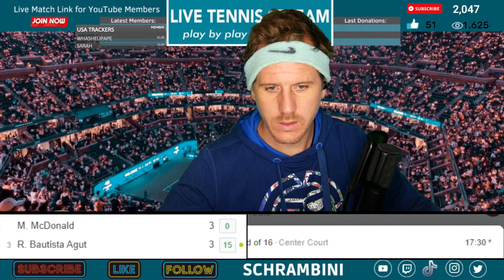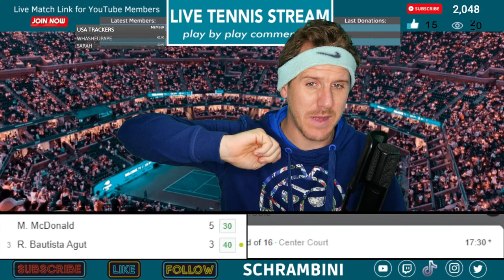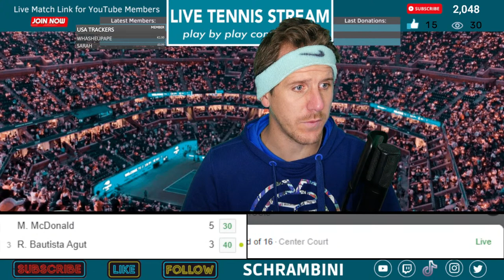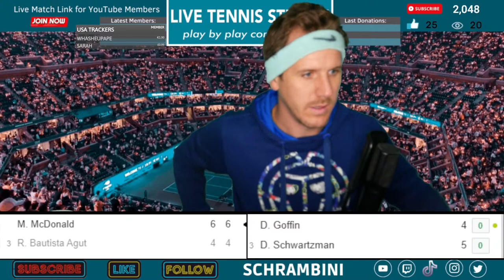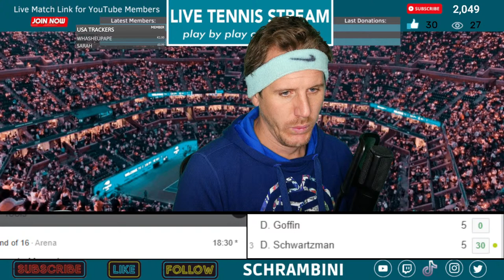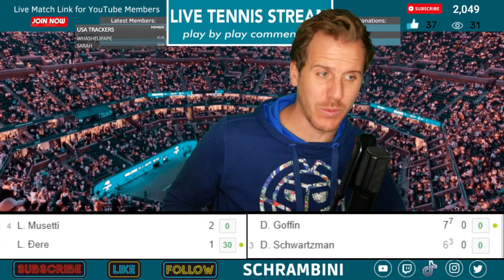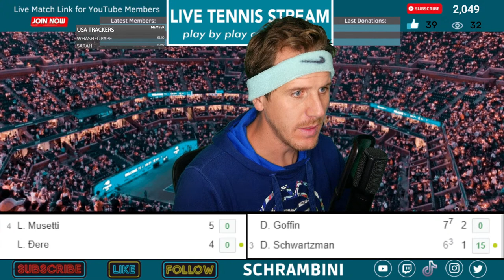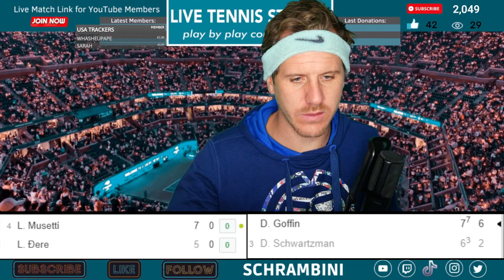ANTWERP ATP 250 I D. SCHWARTZMAN vs D GOFFIN & MUSETTI vs DJERE Live Tennis Free Stream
ANTWERP ATP 250 I SCHWARZMANN vs GOFFIN & BAUTISTA AGUT vs MCDONALD Live Tennis Free Livestream

If you have any questions feel free to always chat with me or hit me up on instagram.